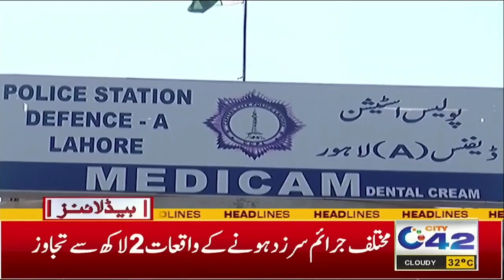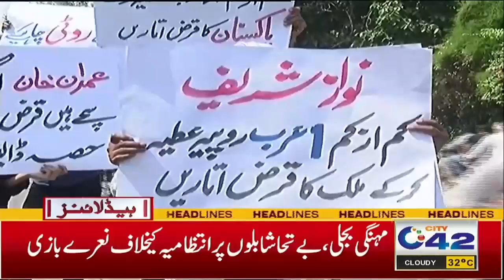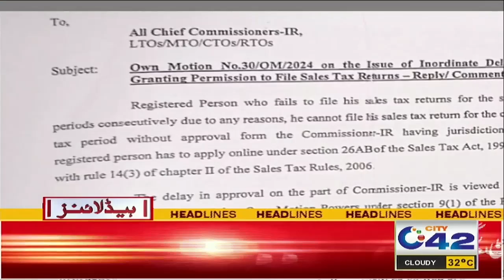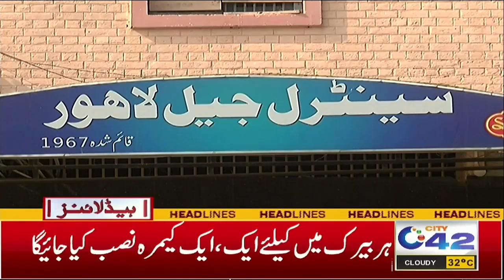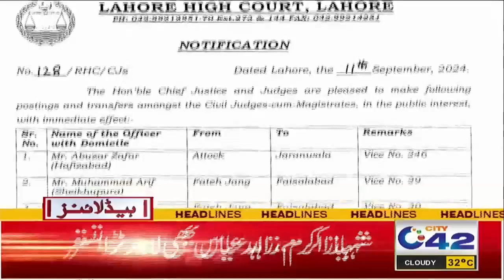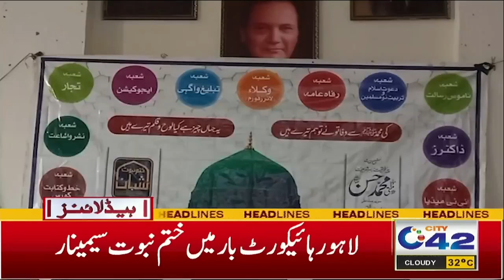Big Shock To Electricity Consumers | 7AM News Headlines | 12 Sep 2024 | City 42